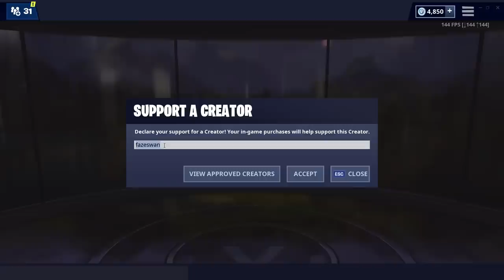Reacting to Sway's Handcam...